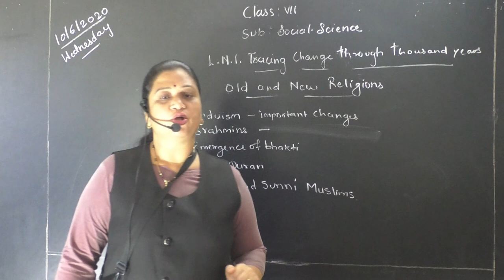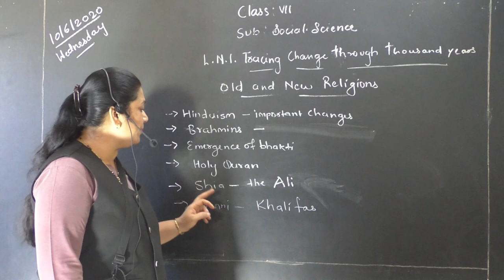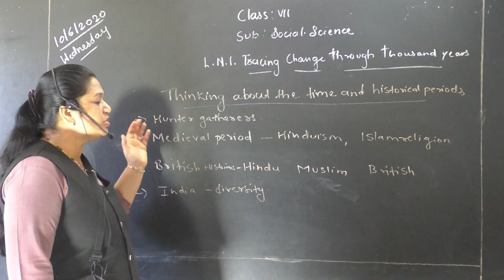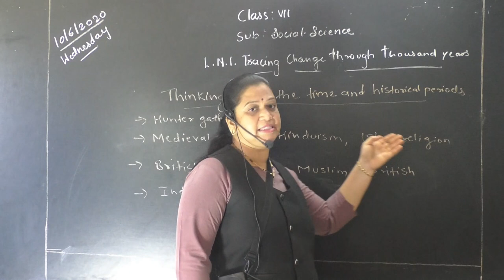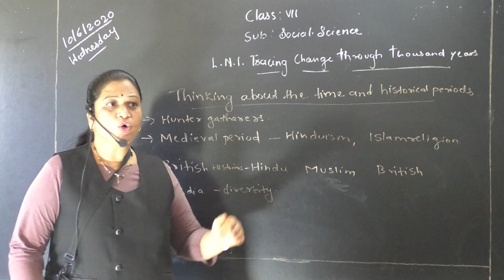CLASS-VII-SST- L-NO.1- TRACING CHANGES THROUGH THOUSAND YEARS (PART 3)